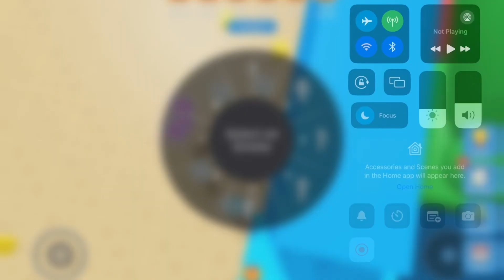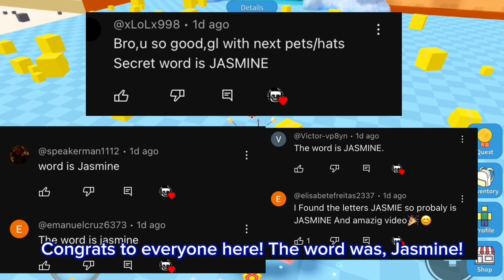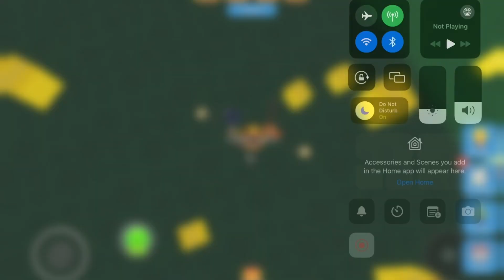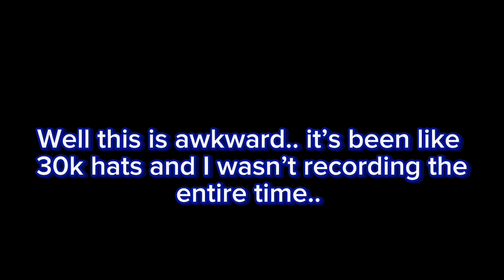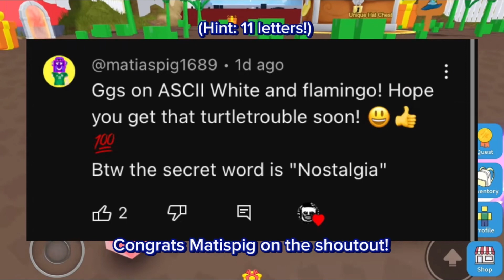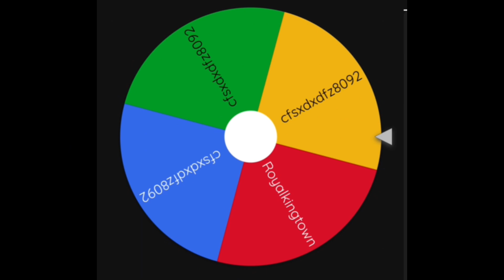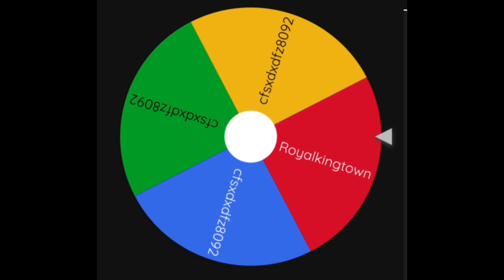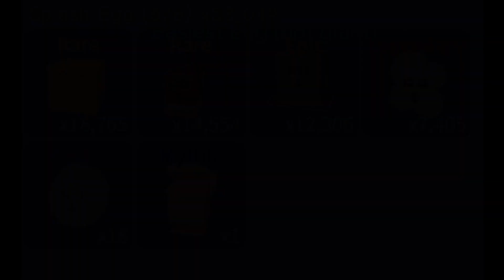All My World Two Videos in ONE! - Unboxing Simulator- 100% Index Challenge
Unboxing simulator: Roblox › gamesUnboxing Simulator

In this video, I combine all my world 2 videos in one

And many more I don’t feel like adding 😭